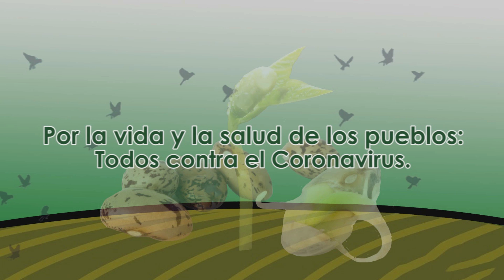Idioma Maya Jakalteko/Popti'. Soberanía alimentaria. Pueblos Mayas unidos contra el hambre.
Soberanía Alimentaria. Pueblos Mayas unidos contra el hambre.